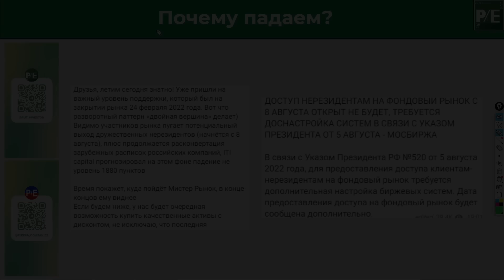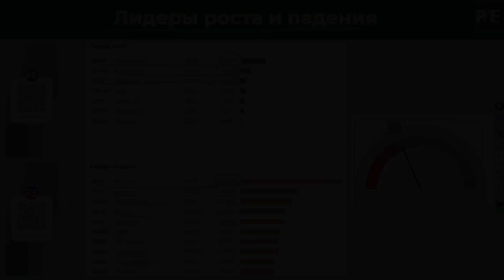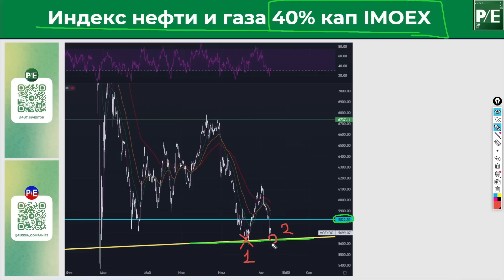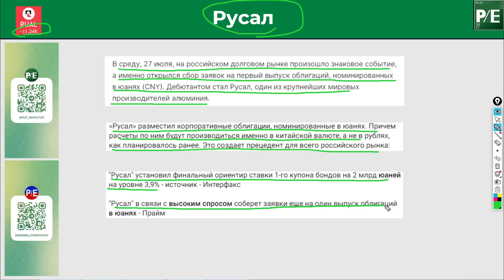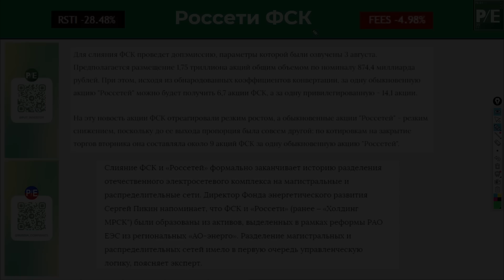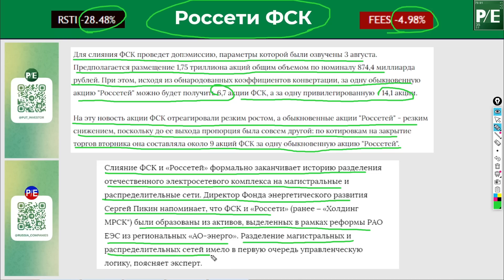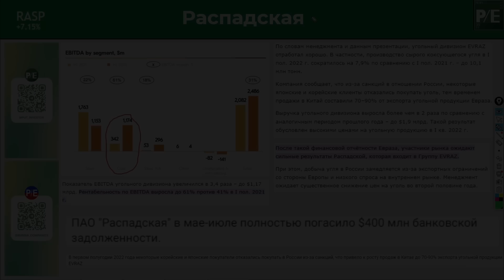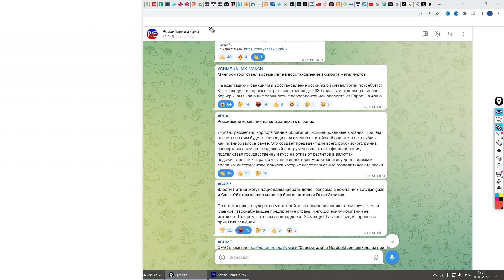ИЛИ БУДЕТ РОСТ? УЛЬТИМАТУМ ГАЗПРОМА, СЛИЯНИЕ ФСК И "РОССЕТЕЙ", РОСТ АКЦИЙ РАСПАДСКОЙ, ОБЗОР РЫНКА.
УЛЬТИМАТУМ ГАЗПРОМА, СЛИЯНИЕ ФСК И "РОССЕТЕЙ", РОСТ АКЦИЙ РАСПАДСКОЙ, ОБЗОР РЫНКА

Индекс Московской биржи за неделю снизился на 7,21%, долларовый индекс РТС снизился на 5,04%. Российский рынок акций снижается 5 торговых сессий подряд. Падение рынка обусловленно потенциальным выходом нерезидентов из российского рынка и расконвертация зарубежных расписок российских компаний, на этом фоне аналитики айти кэпитал прогнозировали падение российского рынка до 1880 пунктов.
Разберем на сколько упали отдельные сектора экономики. Индекс нефти и газа за неделю упал на 7%, индекс металла и добыки упал на 9%, финансовый сектор упал на 5%. Нефть упала ниже 100 долларов и торгуется в районе 94 долларов за барель. Золото немного подорожало до 1775 долларов за тройскую унцию. Цены на прородный газ в Европе стабилизировались выше 2000 долларов за тысячу кубов.
акции Газпрома за неделю снизились на 10% на новости об предложении продолжении поставок газа в Европу в обмен на снятие санкций, 3 августа Газпром официально отказался от турбины Сименс ссылаясь на то, что из-за введенных санкций поставка турбины в Россию невозможна.
акции Русала за неделю потеряли более 11%. Русал первая компания в Россий которая разместила долговые облигации номинированные в юанях.
акции Полюс золота за неделю упали на 12% на новости что вслед за ЕС и Швейцария ввела санкции на импорт золота из России. Швейцария обрабатывает 2/3 мирового запаса золота.
акции Новатэка за неделю упали на 6% не смотря на позитивные новости о развитии судоходства по севморпути и запуска в следующем году Артик СПГ-2, что увеличит поставки СПГ Новатэка более чем в 2 раза.
акции Распадской за неделю выросли на 7% на фоне хорошего отчета материнской компании Евраз. рост выручки угольного дивизиона вырос в 2 раза до 1,9 млрд долларов.
акции Озона за недель упали на 6%. Правительство выделило льготный кредит на 130 млрд рублей Озону, ВК и Яндексу для погашения задолженности перед держателями евро облигаций компаний.
Главные темы в обзоре российских акций за неделю:
00:00 Итоги недели на Московской бирже
00:46 Почему падает рынок
02:14 Динамика индексов
04:53 Превалирующие настроения инвесторов
05:44 Новости Газпрома
06:42 Новости Русала
08:30 Новости Полюс золото
09:28 Новости Россети и ФСК
11:58 Новости Новатэка
12:47 Новости ПАО Распадская
14:38 Новости Озон

Привет! Присоединяйся к Тинькофф. Открывай Брокерский счет по моей ссылке и получай бонус — месяц торговли без комиссий

Всем спасибо, с вами был Артем канал "Путь инвестора". На котором мы каждую неделю разбираем фундаментальный анализ компаний, ищем перспективные компании роста, а так же дивидендные  компании, учимся анализировать ценные бумаги, формировать финансовый портфель и стремимся к финансовой независимости!

Так же рекомендую посмотреть интересные ролики по теме